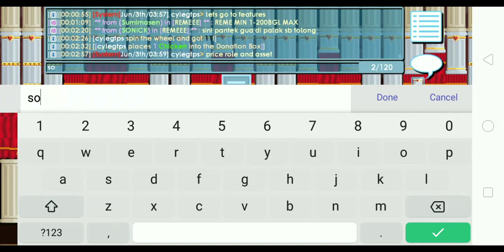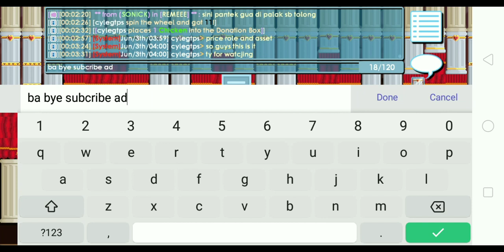2023 NEW GROWTOPIA PRIVATE SERVER|BUCKET-PS|CYLEGTPS|HAVE COOL FEATURES 😮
LINK HOST DI KOMENTAR
LINK WHATSAPP DI KOMENTAR

GROWTOPIA GROWTOPIAPRIVATESERVERTERBARU
GROWTOPIAPRIVATESERVER
GROWTOPIAPRIVATESERVER2023
 best growtopia  private server2021
best growtopia  private server2022
best growtopia  private server2023
best growtopia  private server terbaru

subsme